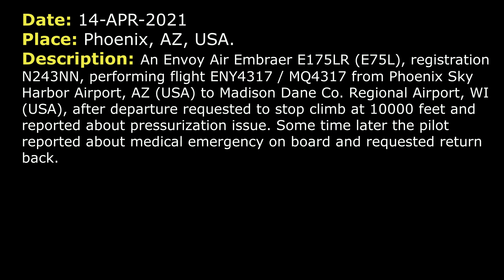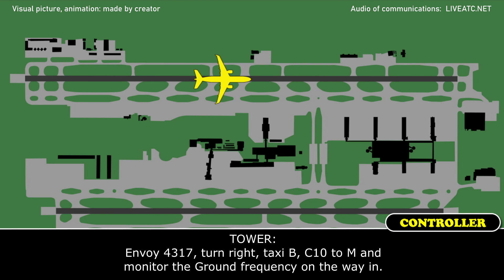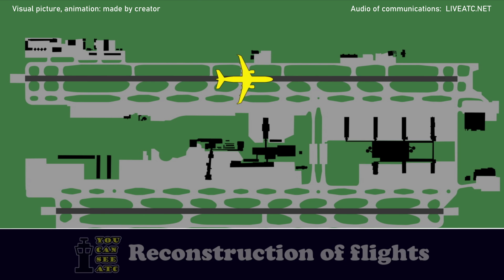Pressurization issue + MEDICAL EMERGENCY | Envoy Air Embraer E175LR | Phoenix Sky Harbor Airport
THIS VIDEO IS A RECONSTRUCTION OF THE FOLLOWING SITUATION IN FLIGHT:

14-APR-2021. An Envoy Air Embraer E175LR (E75L), registration N243NN, performing flight ENY4317 / MQ4317 from Phoenix Sky Harbor Airport, AZ (USA) to Madison Dane Co. Regional Airport, WI (USA), after departure requested to stop climb at 10000 feet and reported about pressurization issue. Some time later the pilot reported about medical emergency on board and requested return back.

DEPARTURE: …, Departure, radar contact, climb and maintain FL210.
ENY4317: Climb and maintain FL210, Envoy 4317.
ENY4317: Hey, Departure, Envoy 4317, are we able to stop the climb at 10000, please?
DEPARTURE: 4317, approved.
ENY4317: Okay, 10000.
DEPARTURE: Envoy 4317, you got pressure problem?
ENY4317: Affirm.
DEPARTURE: Roger, and you wanna continue, is that correct?
ENY4317: We’re working on a checklist and we would like to climb… We would like to stop the climb at 10000.
DEPARTURE: Envoy 4317, maintain 10000.
ENY4317: 10000, Envoy 4317.
ENY4317: …to stay in the vicinity of Phoenix, Envoy 4317.
DEPARTURE: You’d like to stay close to Sky Harbor?
ENY4317: Affirm.
DEPARTURE: Envoy 4317, fly heading 350.
ENY4317: 350 heading, Envoy 4317.
DEPARTURE: Envoy 4317, fly heading 320.
ENY4317: Envoy 4317, now we’re declaring an emergency. We got also medical problem on board, Envoy 4317. We’d like to request, to return.
DEPARTURE: Envoy 4317, roger, turn left heading 230.
ENY4317: Left 230, Envoy 4317.
DEPARTURE: …coordinate it?
ENY4317: We don’t have a gate yet, we’re working. We’ll call operations, I guess, and figure it out with them, thank you.
DEPARTURE: Envoy 4317, just let me know when you get a gate and you’re cleared to Phoenix via radar vectors.
ENY4317: Roger, we're working on it, thank you.
ENY4317: Tower, what approach should Envoy 4317 expect?
DEPARTURE: Envoy 4317, just verify, you’re parking on the north or the south side? Which RW would you like?
ENY4317: It’d be more convenient if we got RW 8.
DEPARTURE: Envoy 4317, expect RW 8.
ENY4317: Expecting RW 8, Envoy 4317.
ENY4317: Tower, Envoy 4317, our gate is gonna be B8, so I thing 8 should work better, RW 8.
DEPARTURE: 4317, thanks, expect 8.
ENY4317: Expecting 8.
ENY4317: Phoenix, Envoy 4317.
DEPARTURE: 4317, Phoenix.
ENY4317: We need an AED as soon as possible, as soon after a landing, please, Envoy 4317.
DEPARTURE: We're coordinating it now, and we should have EMS at your gate to meet you. They've got the information and it’s been passed along.
ENY4317: Thank you so much, sir.
ENY4317: … we can expect, Envoy, we got B8.
DEPARTURE: Envoy 4317, affirmative, you can expect RW 8 today.
ENY4317: Roger that.
DEPARTURE: Envoy 4317, when you get a second, can I get the age and the sex of the individual?
ENY4317: Female, age 70.
DEPARTURE: Thank you very much.
COMMENTS: It seems that Envoy 4317 was cleared to descend to 7000. It was not recorded.

HOW I DO VIDEOS:
1) I monitor media, airspace, looking for any non-standard, emergency and interesting situation.
2) I find communications of ATC unit for the period of time I need.
3) I take only phrases between air traffic controller and selected flight.
4) I find a flight path of selected aircraft.
5) I make an animation (early couple of videos don’t have animation) of flight path and aircraft, where the aircraft goes on his route.
6) When I edit video I put phrases of communications to specific points in video (in tandem with animation).
7) Together with my comments (voice and text) I edit and make a reconstruction of emergency, non-standard and interesting situation in flight.